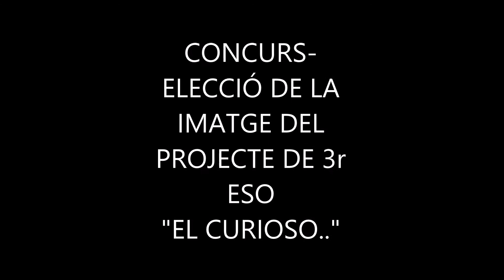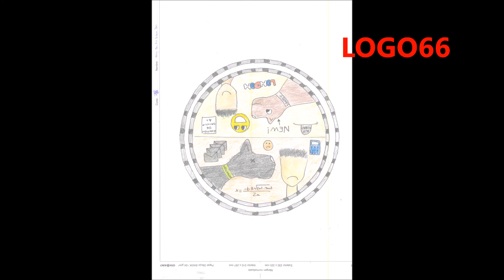CONCURS LOGOS 3rs